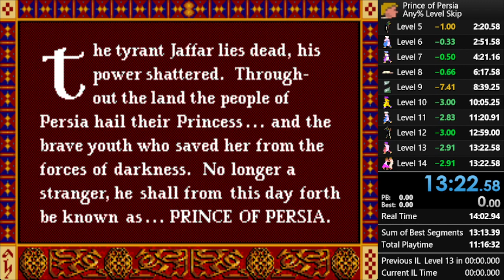Prince of Persia (DOS) - Level Skip NMG Speedrun in 13:22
It was WR for a grand total of 3 hours.